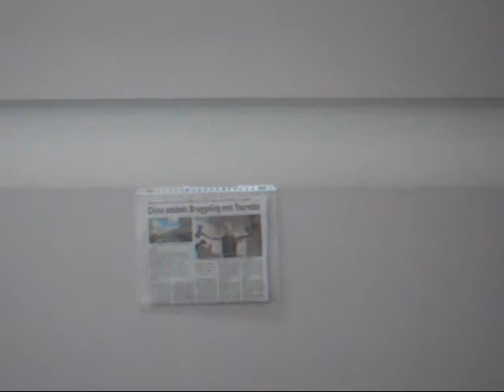MasterKey Studios - Why You Can Talk Shit Around Children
This will not make me populair amongst parents nor make them happy